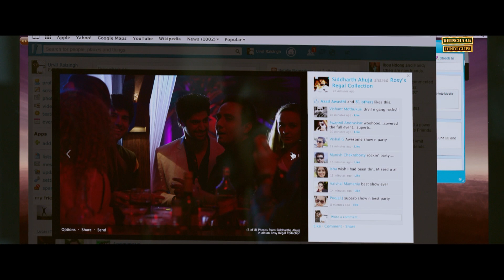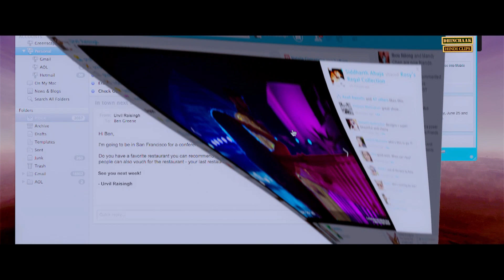Coffee Can Wait... I Cant | Sunny Leone | Tanuj Virwani | One Night Stand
Watch the Scene from  Movie "One Night Stand" Starring Sunny Leone, Tanuj Virwani , Nyra Banerjee, Narendra Jetley, Kapil Punjabi, Aamir Ahmed, Ninad Kamat, Farhana Fatema